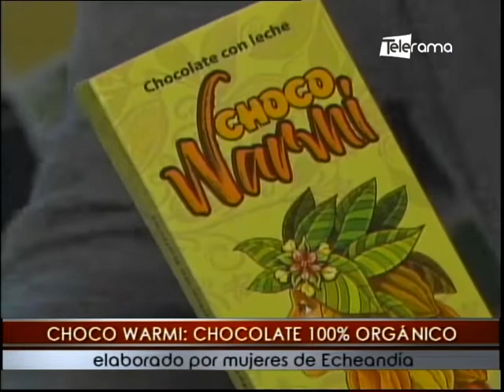Choco Warmi Chocolate 100% orgánico elaborado por mujeres de Echeandía